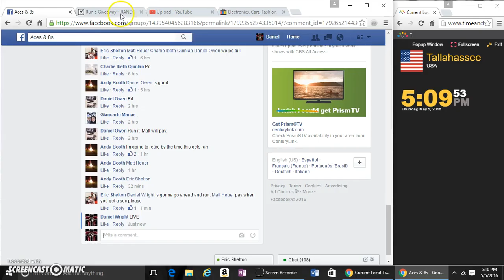2014 15 FLAWLESS KOBE AUTO